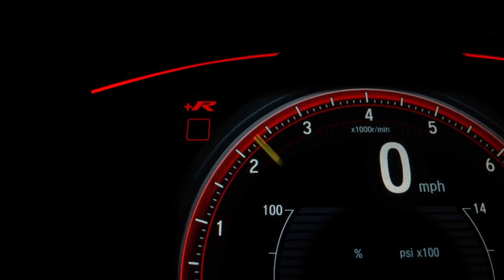Boogi3 x Bahmbzi - Trap been lit